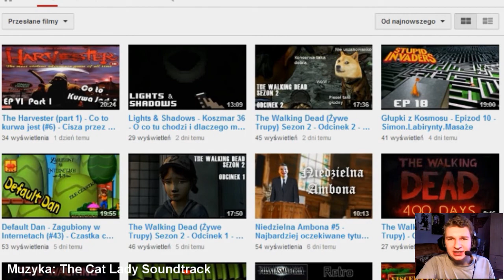Niedzielna Ambona #6 - "Dlaczego tak mało subów?" , przegląd tygodnia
Cykliczny program informacyjny w którym poruszam ważne kwestie dotyczące kanału. Znajdziecie tutaj newsy, akcje, projekty oraz moje opowieści o różnych kwestiach związanych z branżą.
A dzisiaj:

1. Dlaczego tak mało subów ? - odpowiadam na pytanie widza
2. Przegląd materiałów  z minionego tygodnia